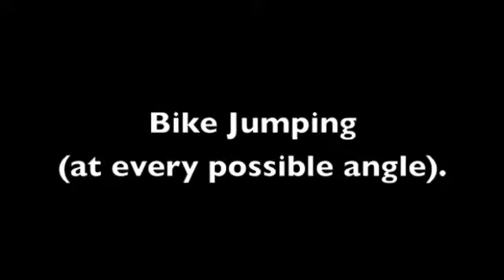Bicycle Jumping (pure awesome)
Owen and Noah Productions has just come out with the all new BIKE JUMPING. We are using mountain bikes made by Marin. The Tyiuer helped me do this. (A.K.A Owen) Check out his channel. Check out somewheresomebeach too. Enjoy!